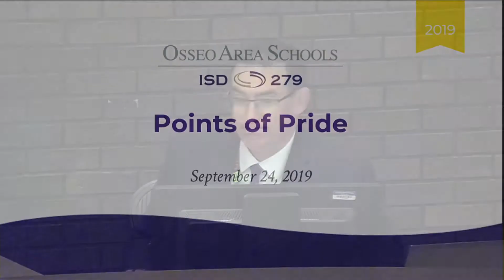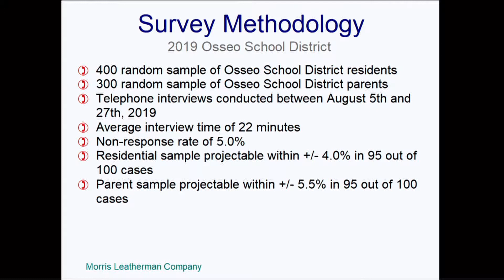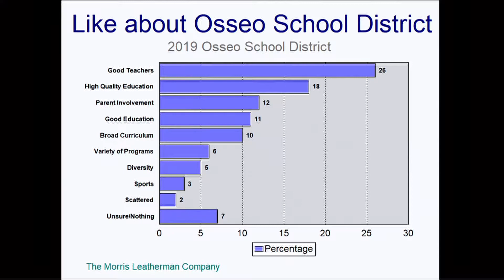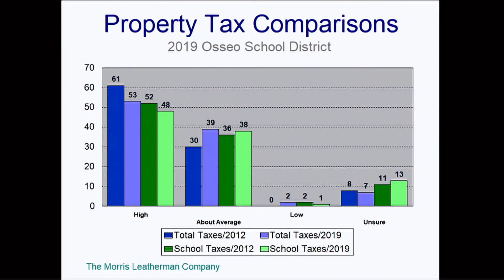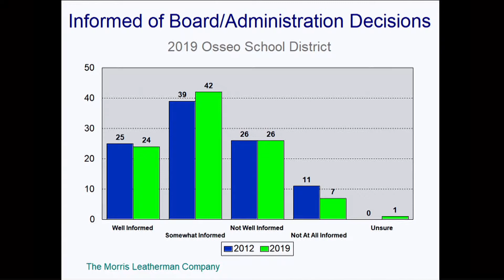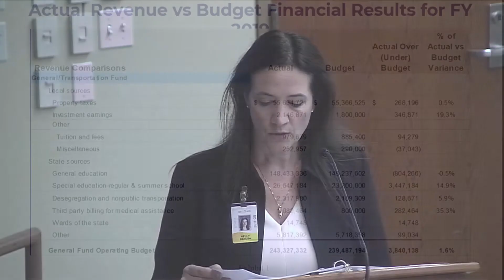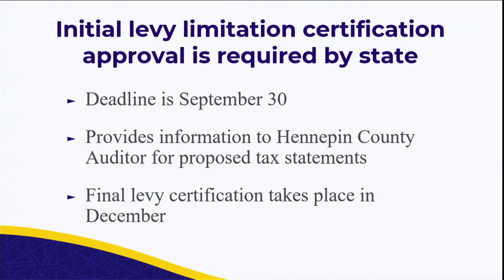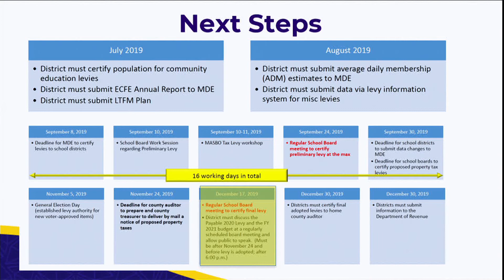September 24, 2019 ISD 279 School Board Meeting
A regular monthly meeting of the Osseo Area Schools School Board.